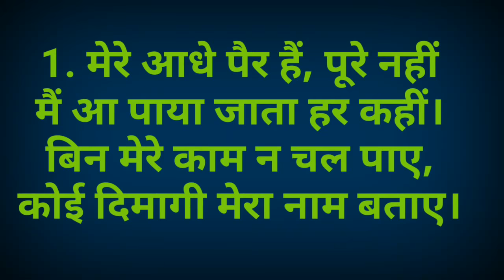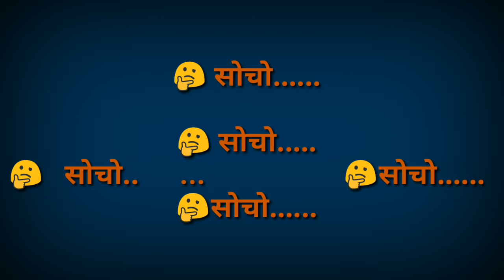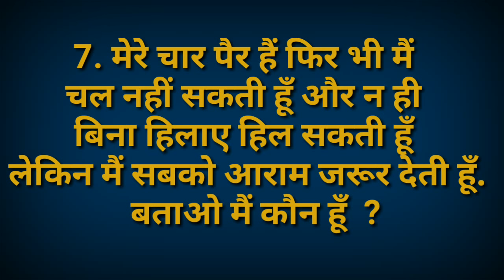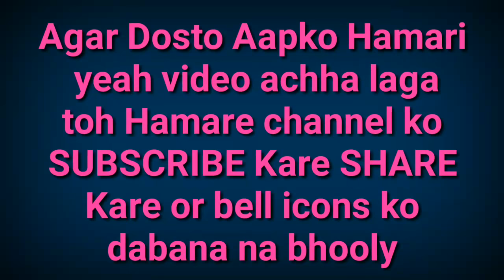Bujho To Jane | 8 मजेदार पहेलियाँ | Paheliyan in Hindi with Answer | Riddles | GK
Bujho To Jane | 8 मजेदार पहेलियाँ | Paheliyan in Hindi with Answer | Riddles | IQ Test | Hindi Paheli | Brain Teasers | Common Sense Question | GK2018 | Riddles | IQ Test | 8 Majedar Paheliyan

dosto aapkoo ye Brain booster Majedar Paheliyan ka Paheli video pasand to ayegahi agar aapne isase pahele ke paheliyonki part nahi dekhe hai to ये रहे मजेदार पहेलियों के पुरे video 👇👇 जरुर देखिये 🙏

Bujho To Jane | 8 मजेदार पहेलियाँ | Paheliyan In Hindi | Riddles | IQ Test | Common Sense Question | GK 2018 -

Dosto Aaj Hum iss video mein Dekhenge Kaise alag alag type ki funny Paheli bujho to Jane common sense questions riddles IQ Test GK details at Paheli ka zikra Kiya Hai Humne simple entertainment purpose Ke Liye Hai jis mein Humne Aaj 8 Pehli bataya puchi Hai Aapse aur uska answer bhi bataya hai tu agar aap ko Hamare channel accha laga hoon video accha laga Ho Hamare channel ko SUBSCRIBE Kare like kare SHARE Kare aur Sath hi sath Bell icons ko press Kare Ki Hamara latest update after Jal Se jal pahuch Jaya Thank You For Whaching My Chennal Ranjit World Stay with us. Keep Watching.